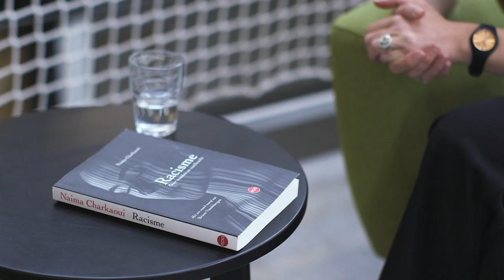Naima Charkaoui over racisme op school: zie jij meer dan het topje van de ijsberg?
Klasse-redacteur Nele sprak met politicoloog Naima Charkaoui naar aanleiding van haar boek ‘Racisme’: “Leraren hebben de verantwoordelijkheid om racisme bespreekbaar te maken op school.